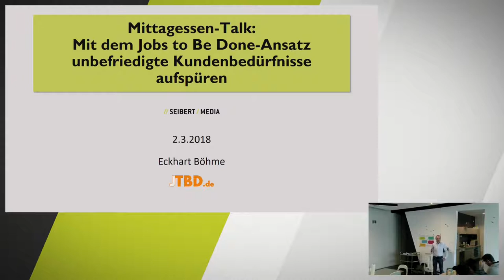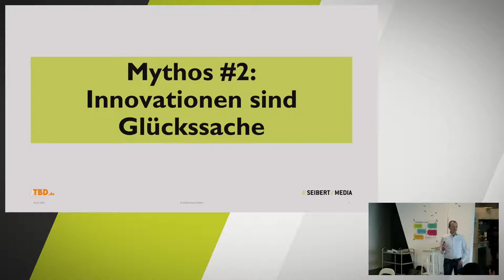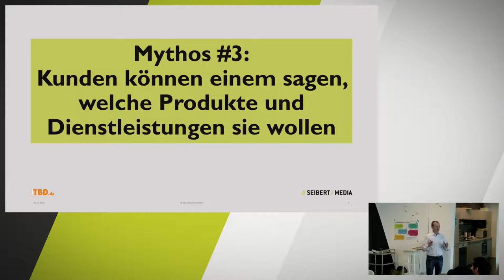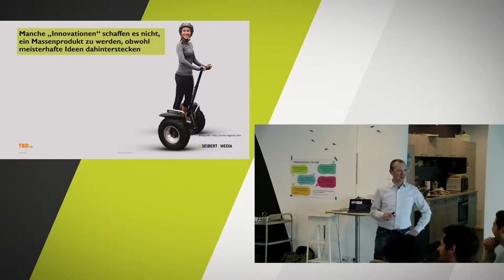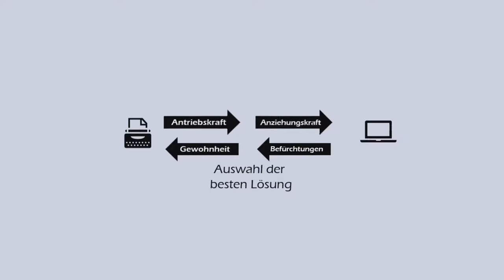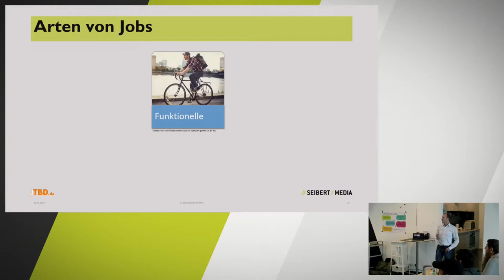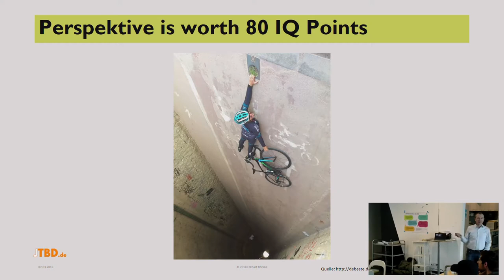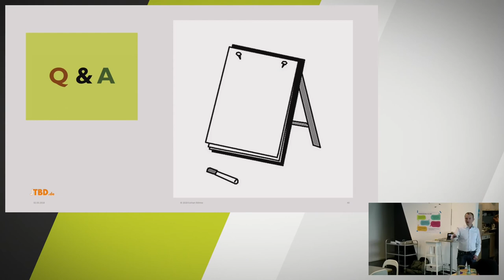Mit Jobs to be Done verborgene Bedürfnisse aufdecken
Eckhart Böhme ist Autor Trainer Redner zu den Themen Jobs to be Done Lean Startup und Geschäftsmodellentwicklung